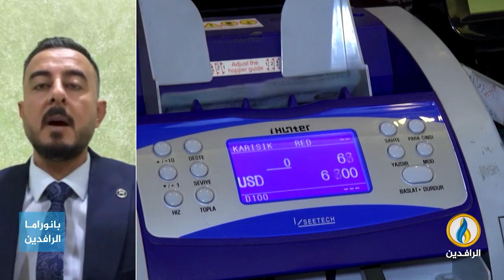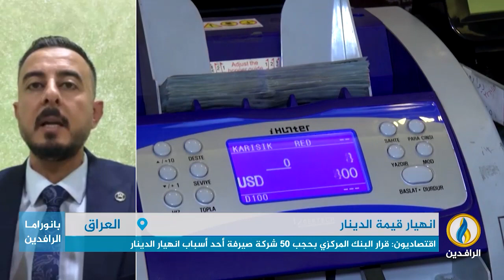مداخلة عمر الحلبوسي بشأن تداعيات تدهور الدينار مقابل الدولار